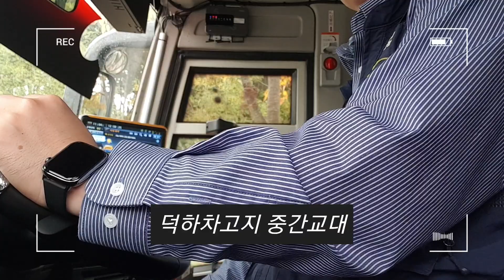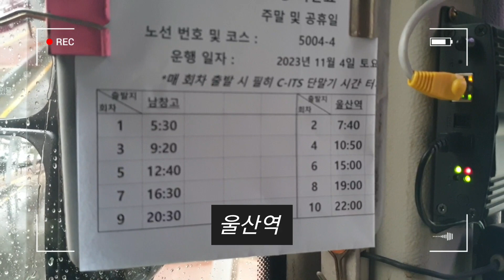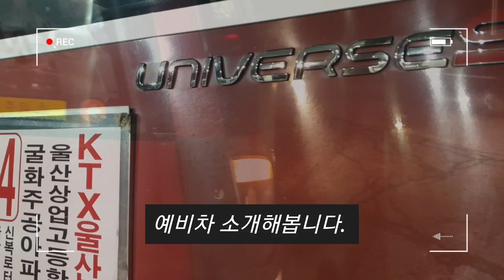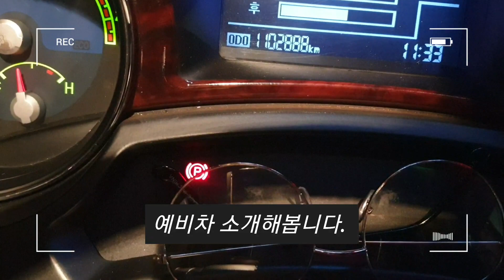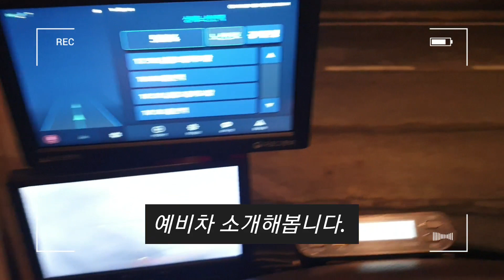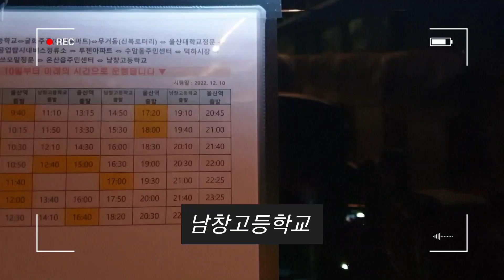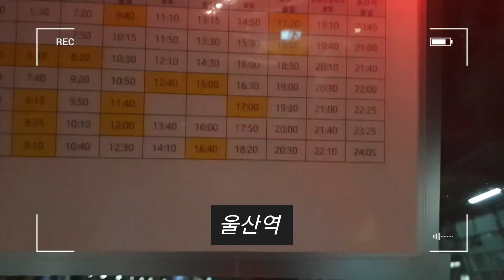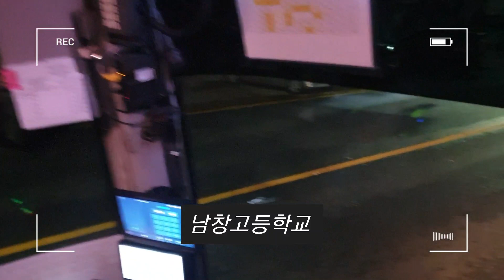시내버스 주행 영상 WORK WITH ME CITY BUS DRIVE 11.4 P4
시내버스 BUS 주행 영상 [ WORK WITH ME ] CITY BUS DRIVE (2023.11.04)P4

40대울산버스기사

핸들

맴버십가입

인스타그램

오  픈  카 톡

이메일주소

권*웅

ps. 영상에 차 번호 나 본인 나오는 걸 거부 하시는 분은
       메일,오픈 톡 주시면 삭제,모자이크 처리해드리겠습니다.
       그리고 운전 영상과 주행 영상이 부 자연스러운 부분 있으니 양해 바랍니다.